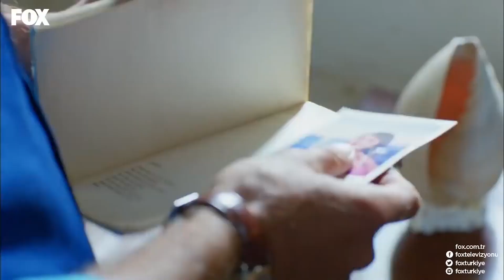Rüzgar'ın Zeynep'e Gerçekleri Söyleme Düşüncesi - Rüzgarın Kalbi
Rüzgarın Kalbi - Rüzgar, Zeynep'e Meltem'i Anlatmayı Düşünüyor.

Rüzgar büyük bir aşk ile sevdiği kadını Meltem’i iki yıl önce bir trafik kazasında kaybettikten sonra her şeyden ama en çok da anılarından kaçmak için Bosna Hersek’e gitmiştir. İki yıl boyunca ailesi de dahil kimse ile irtibat kurmaz. Türkiye’nin sayılı holdinglerinden biri olan Boran’ların sahibi annesi Vahide ve dayısı Kemal uzun uğraşlar sonucu Rüzgar’ın izini bulurlar. Ve Kemal Bosna’ya gidip Rüzgar’ı İstanbul’a geri getirir. Fakat Rüzgar’ın kalbi hala acılıdır. Yine duramaz ve kendisi için verilen kalabalık bir aile yemeğinden kimselere bir şey demeden kaçar. Tesadüfen karşılaştığı taksici sayesinde kendini Foça’da bulur. Zaten Rüzgar için nereye gittiğinin bir önemi yoktur.Zeynep, çocukluk aşkı Kutay ile evlilik arifesindedir. Düğünlerine bir hafta vardır ve hazırlıklar devam ederken Zeynep aldatıldığını öğrenir. O da Rüzgar gibi her şeyi geride bırakarak kaçmak ister. Zeynep çok sevdiği dedesi Muammer’in ve teyzesi Ayla’nın yanına Foça’ya doğru yola çıkar. Fakat dedesinin çiftlik evine gelemeden Rüzgar’ın kaldığı kulübenin önünde baygınlık geçirir. Rüzgar ile kasabalının tanışması da bu sayede gerçekleşir. Ancak Rüzgar adı dışında gerçek kimliğini herkesten saklar. Zeynep’in en yakın arkadaşı Hande’nin düğünü yüzünden Zeynep ve Kutay tekrar karşılaşmak zorundadır. Sibel, Başak ve Hande bir plan düşünürler. Fakat bu planın işlemesi için Rüzgar’a ihtiyaçları vardır. Rüzgar ise Zeynep ile ilgili gerçeği öğrendiğinde bu plana ‘hayır’ diyemez. Ve böylece Zeynep ile Rüzgar arasında ortaya kalplerin konduğu bir oyun başlar…